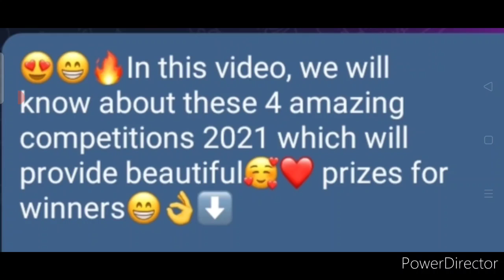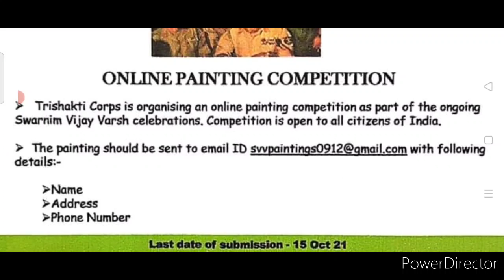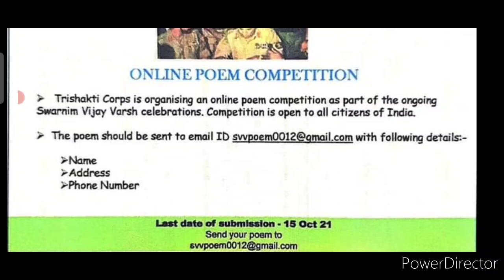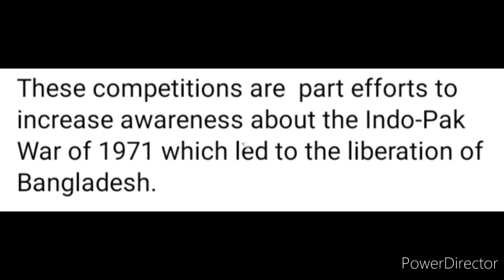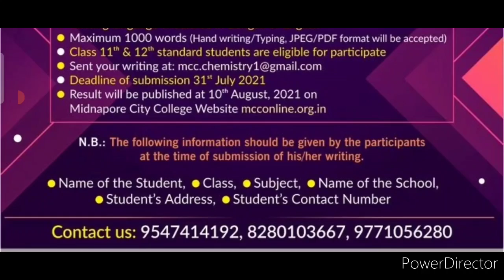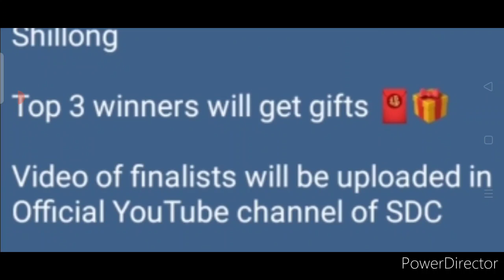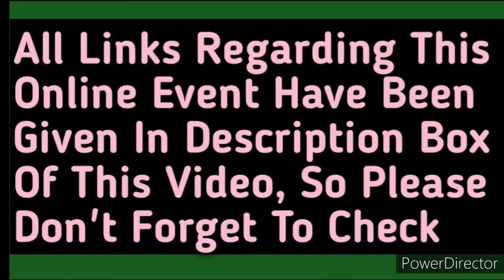Free Online Competition 2021 (4 Activities)/ Win Cash Prizes & Gifts💵🤑💲💰🧧🎁